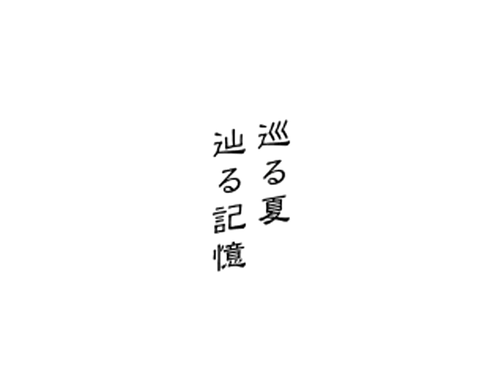かぜおと、ちりん デモムービー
『かぜおと、ちりん』 デモムービー 発売日: 1999年9月10日 ブランド: シーズウェア 原画: うちだまさたか 脚本: 伽遠蒔絵 ** Japan Sales Only ** .

composed by polaD.